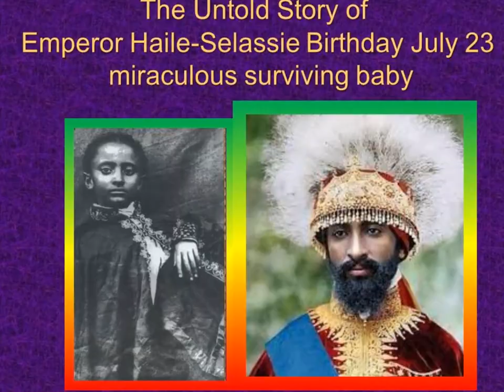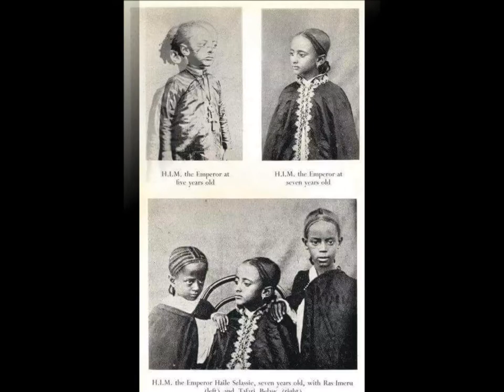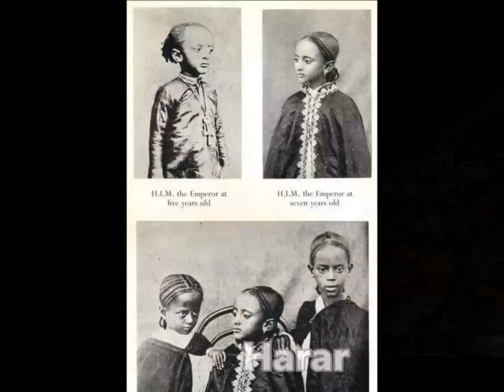The Untold Story of Emperor Haile-Selassie’s Birthday (23 July 1892 Ethiopia)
The Untold Story of The birthday of the Emperor Haile-Selassie of Ethiopia (23 July 1892)
The Miraculous survived Baby to be the Future Emperor Haile Sellaise of Ethiopian
Emperor Haile Selassie story starts with miraculous surviving so no one ever expected him to sit on the throne and lead the country for half a century.
Emperor’s mother Mrs. Shiimebet, married Haile Selassie's father, Ras Mekonnen, at the age of 12, Even if she was pregnant Eight times did not manage to deliver the baby even once, so while she was desperate of delivering a baby to feel the love and cuddle, she became pregnant for the ninth time and the boy joined this world in peace. Actually his survival by itself for the mother was more than being a king.